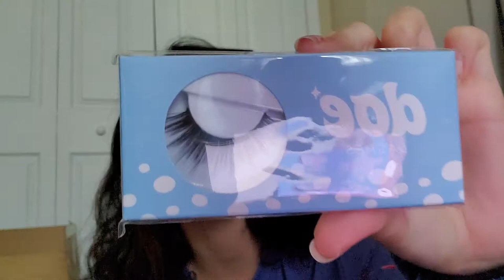a week of eyelash reviews | try-on (ft. doe lashes)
This took me almost two weeks to finish up, but I hope it's not too choppy for you guys!

(if link doesn't work, check out my twitter - link on there as well!)